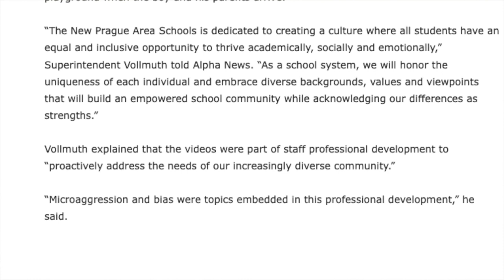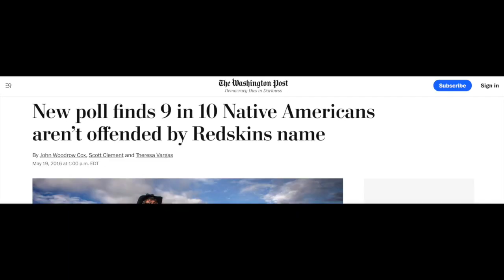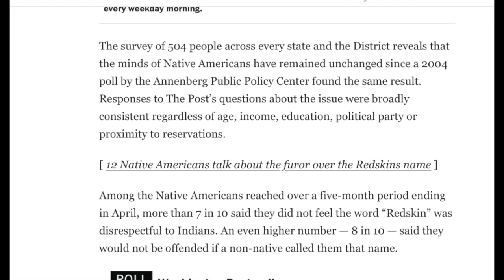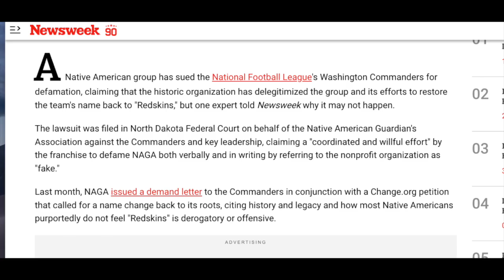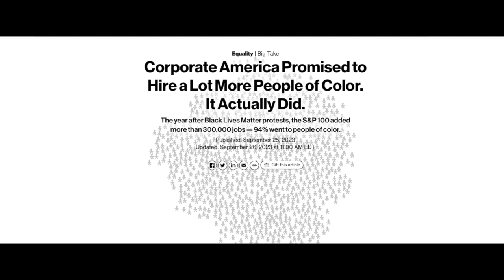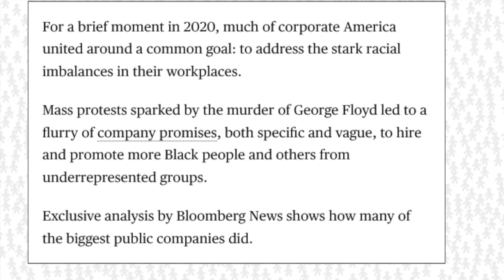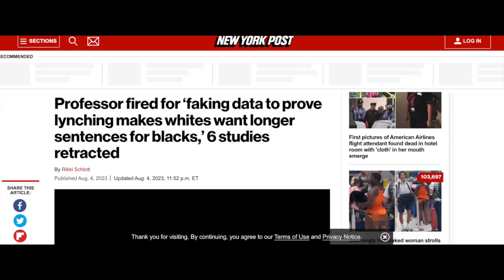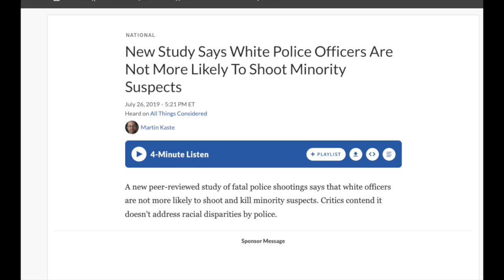Teachers Training Video Compares White People to Mosquitos